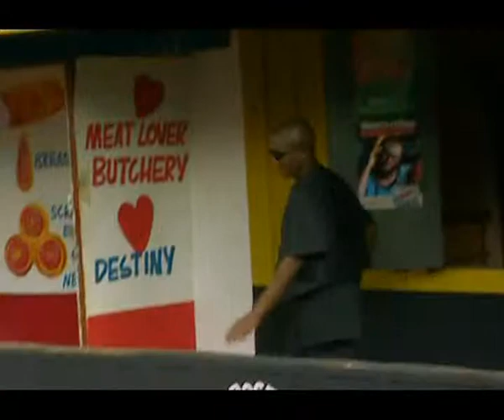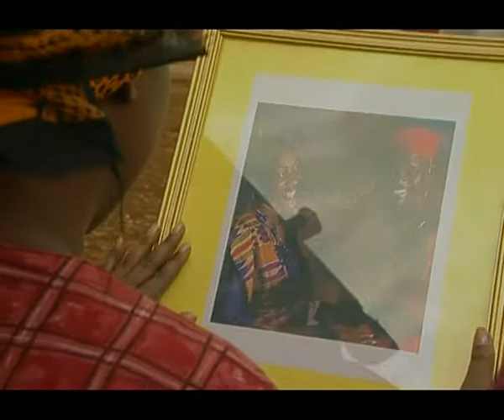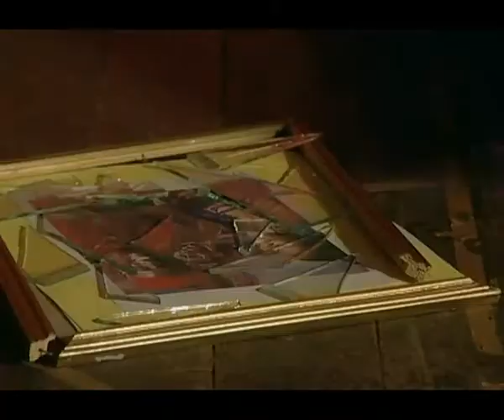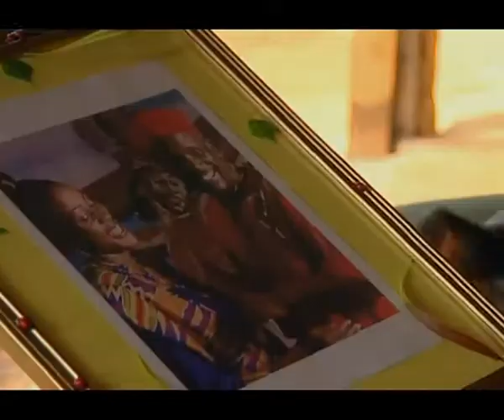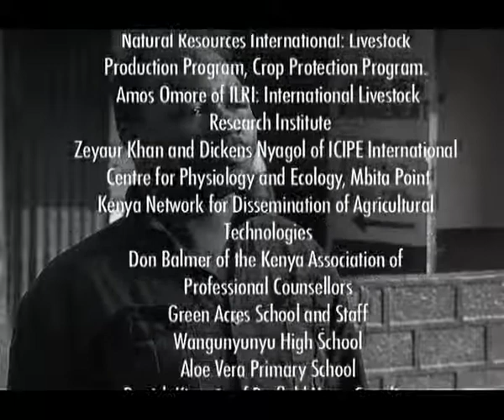Makutano Junction S03E01